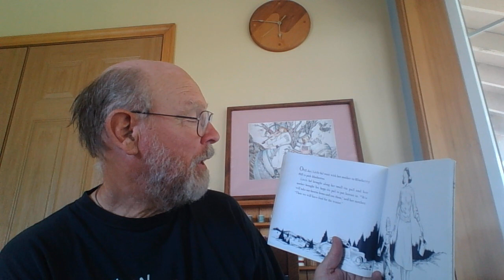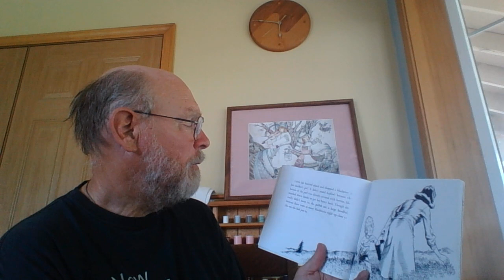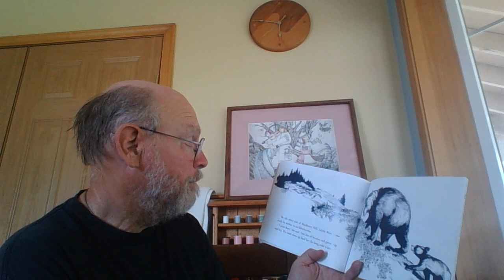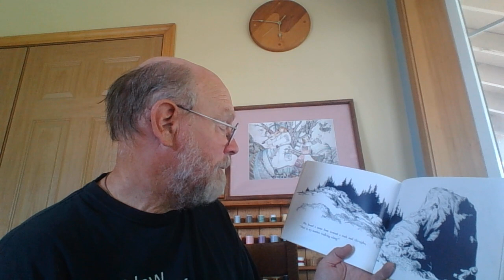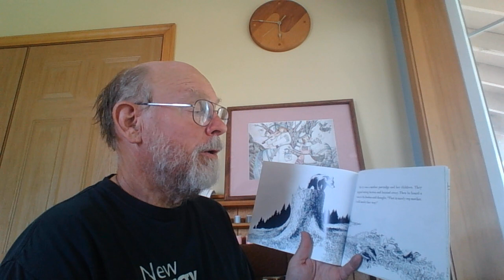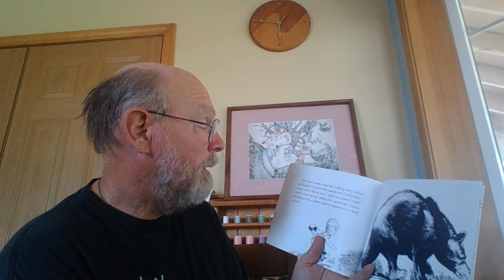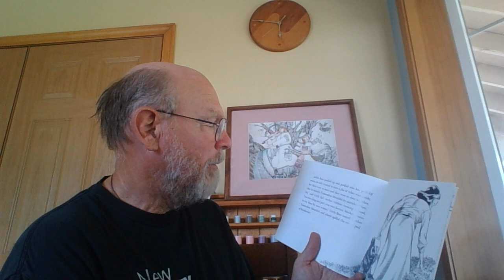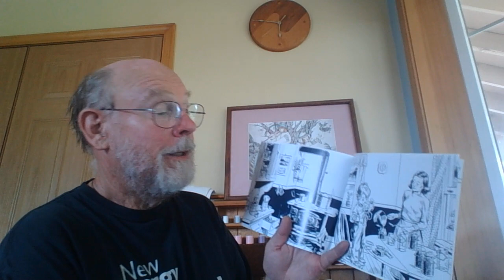Blueberries for Sal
A Trip to the Outdoors